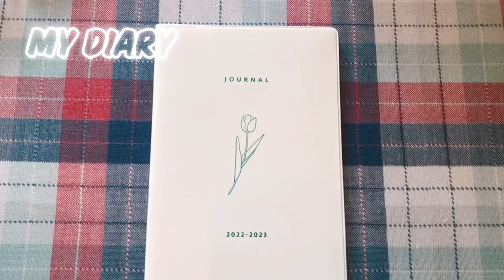【what's in my bag?】OLの仕事に行く日のバッグの中身/荷物多めな日/トリーバーチ/the contents of the OL bag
皆さま、こんにちは🌼こんばんは🌙
kashi。です☺️今日は営業系OLの私の仕事の日 【what's in my bag?👜】
を撮ってみました。
荷物多めな日verです。
編集が見辛かったらごめんなさい🙇‍♀️

仕事の日もお気に入りに囲まれて
気分を上げて行きましょう🌼

皆さまのお気に入りは何ですか？
おすすめな物があれば教えてください✨

沢山ある動画の中から見つけていただいて

是非コメントやアドバイスよろしくお願いいたします。

Hello everyone 🌼 Good evening 🌙
This is kashi☺️ Today is my work day for sales office ladies [what's in my bag? 👜]
I took a picture. It was
It is a day ver with a lot of luggage.
I'm sorry if the editing is hard to see 🙇‍♀️

Surrounded by favorites on work days
Let's raise our mood 🌼

Please let me know if you have any recommendations ✨

Please find it from many videos
We appreciate your comments and advice